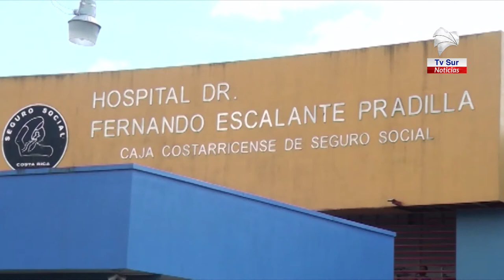Hospital Escalante Pradilla informa sobre los números telefónicos para actualizar información